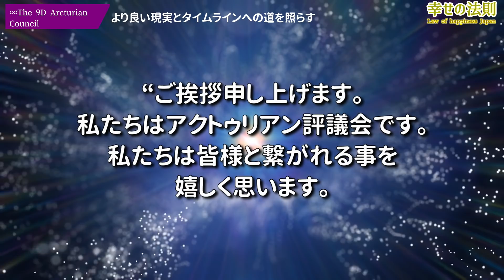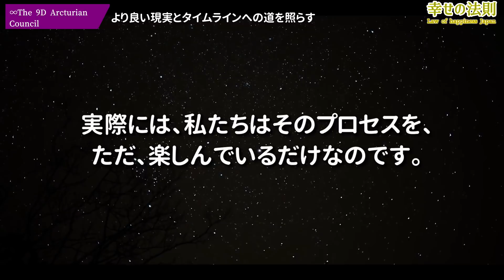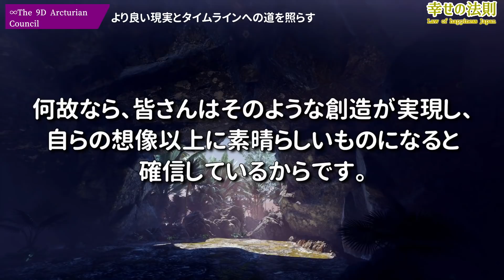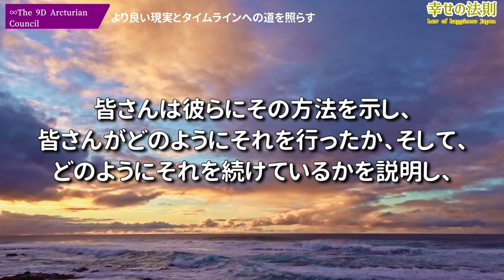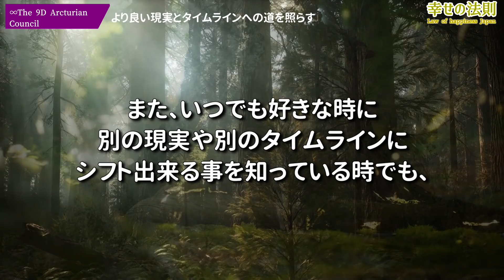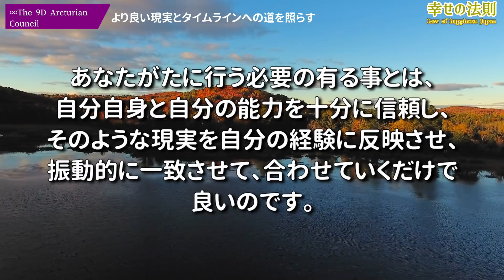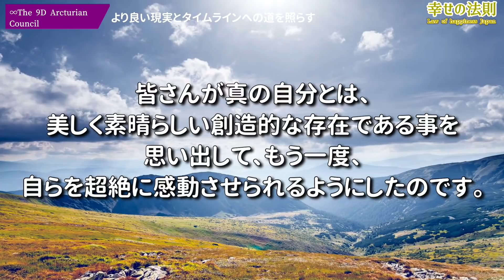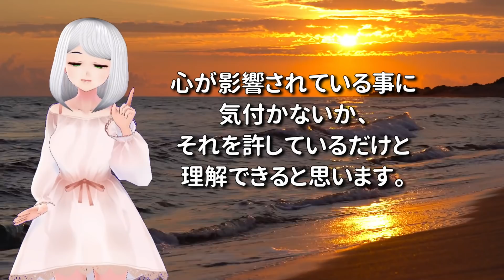∞9次元アクトゥリアン評議会～より良い現実とタイムラインへの道を照らす～ダニエル・スクラントンさん経由～皆さんは、どんな人々も楽しめるように、より良い現実を共同創造してきたのです。 《 幸せの法則 》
新チャンネル  《幸せの法則　スピリチュアル》

∞9次元アクトゥリアン評議会～5次元への最短距離～ダニエル・スクラントンさん経由～多くの存在たちや集合体が、あなたがたをパイオニア/先駆者として見なしています。

∞9次元アクトゥリアン評議会～プレアデス٠アンドロメダ٠シリウス٠カシオペア٠ライラからの援助支援～春分の日のエネルギー・ハートのエネルギー貯蔵庫

∞9次元アクトゥリアン評議会～シリウスからエネルギーを受け取る～ダニエル・スクラントンさん経由～あなたがたとソースの間のギャップを埋める

∞9次元アクトゥリアン評議会～2021年の大覚醒とその中に於けるあなたがたの役割～ダニエル・スクラントンさん経由～あなたがたは新しく目覚めた人々を助ける人々です。

∞9次元アクトゥリアン評議会～覚醒本能スイッチ～ダニエル・スクラントンさん経由～ネルギー網を創造した大覚醒

　　　MusMus
　　　H/MIX Gallery
　　　ポケットサウンド
　　　魔王魂
　　　DOVA-SYNDROME

    　    Storyblocks